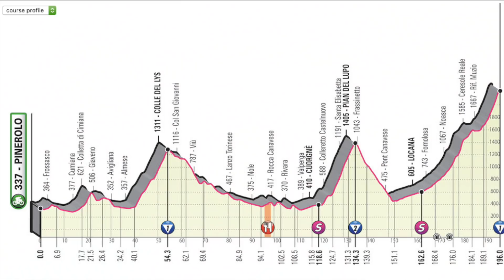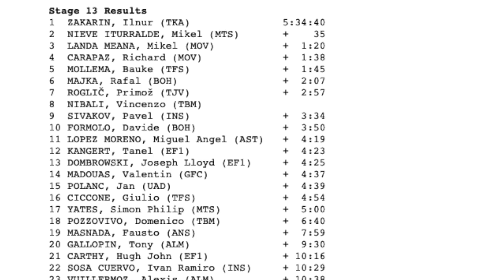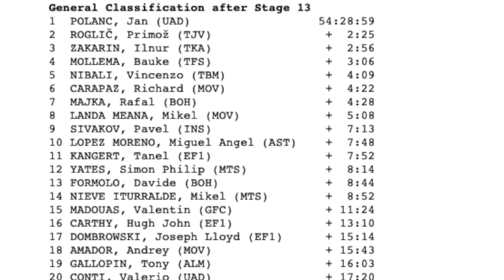Giro D'Italia 2019 Etapa 13 Rosa Sem Responsabilidade